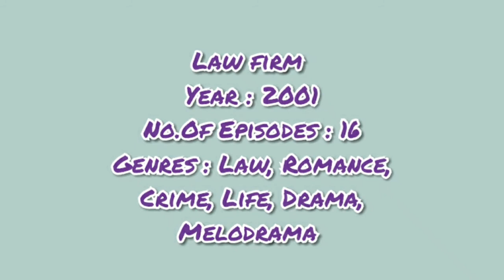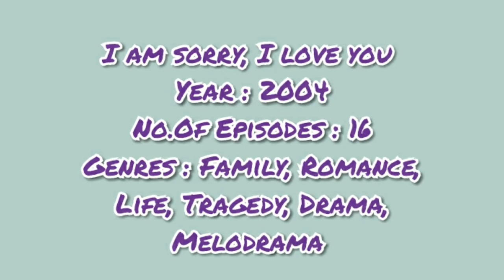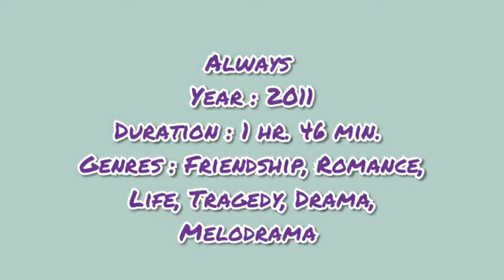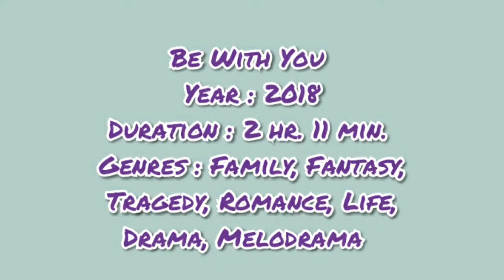So Ji Sub All Drama And Movie List